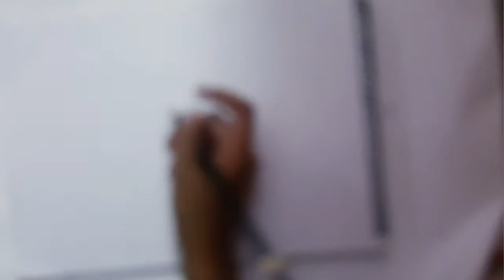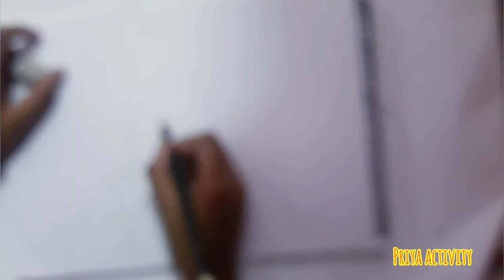make || DR.BR AMBEDKAR JI DRAWING